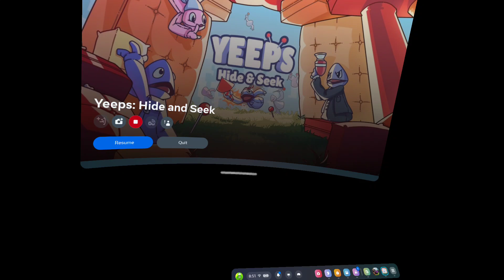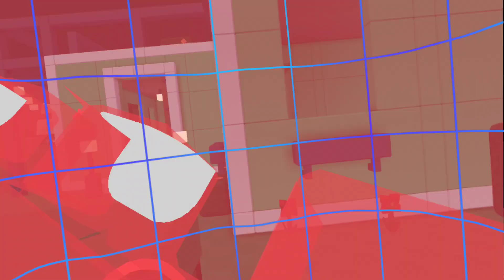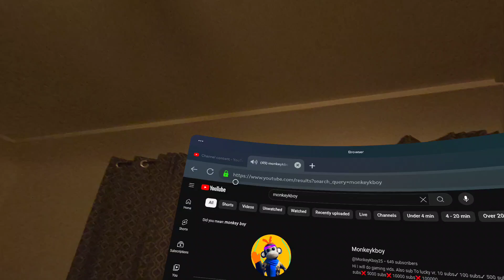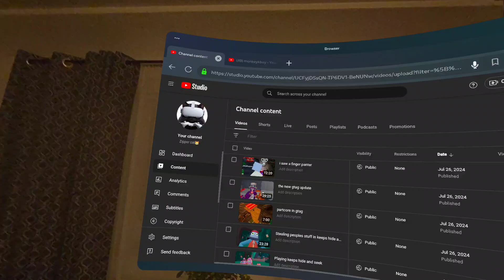playing yeeps hide and seek with sky baseing